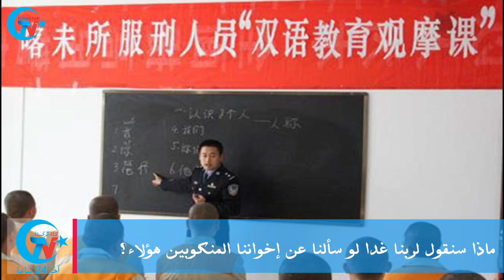ماذا سنقول لربنا غدا لو سألنا عن إخواننا المنكوبين هؤلاء؟